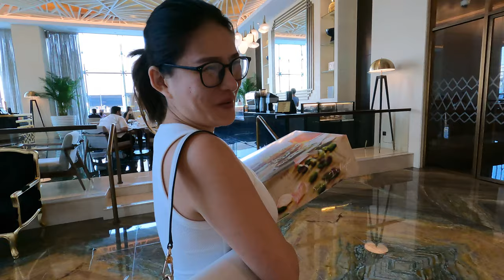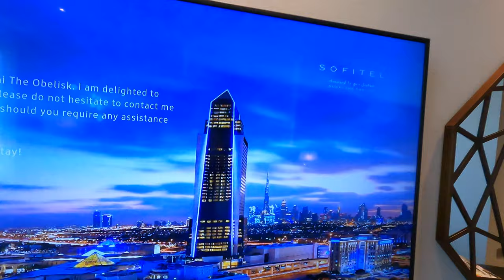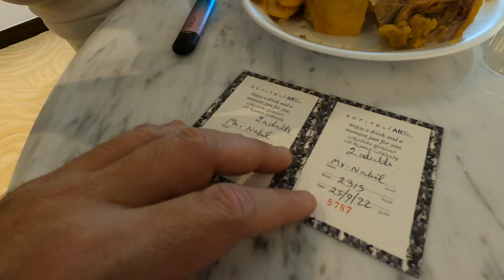We got UPGRADED! Sofitel Obelisk DUBAI Vlog, Bday with an AMAZING VIEW, GYM and POOL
We spend Yang's birthday in the Sofitel Obelisk our favourite hotel in Dubai and we also get upgraded to a Junior suite thanks to also being Accor gold. A review of the gym and pool is included but for a detailed room review check out my previous video! A very fun birthday location and luxurious too!

Need travel points advice? Brauchst du hilfe mit reisen und Punkte?

AMEX: If you live in Switzerland you can get 15,000 free points when you apply for your AMEX PLATINUM or GOLD card with this code:
WA15KYWBM

AMEX: Falls du in der Schweiz lebst kannst du 15,000 Gratis punkte ergattern wenn du mit diesen code dein Amex Platinum oder Gold karte beantragst : WA15KYWBM

Platinum karte?
Kostenloser Zutritt zu über 1400 Flughafen-Lounges
Kostenloser 24/7 Travel & Lifestyle Service
Umfangreiches Reise- und Shopping-Versicherungspaket
Jährlich CHF 100.– als Globus Platinum Gutschrift bei einem Einkauf bei Globus ab CHF 300.– mit der American Express Platinum Card

Fly for FREE on Qatar airways?: Sign up for free today and earn free points when flying with 13airlines or shopping on dozens of sites

If you qualify for the UK American express platinum, gold or BA card you can get enough points too and a free worldwide lounge pass(this is not financial advice and please read and decide carefully)

Equipment:
Gopro 10
Samsung S20